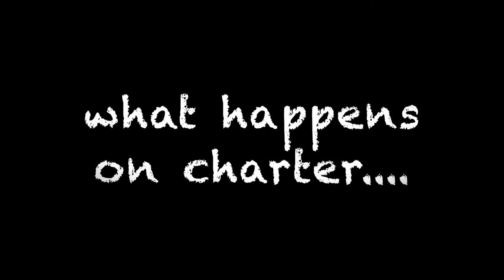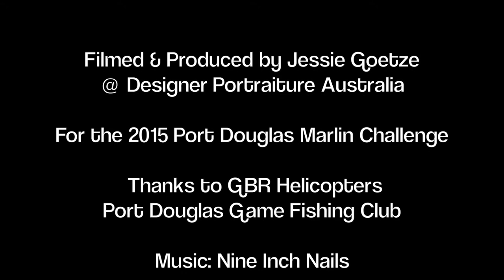Port Douglas Marin Challenge 2015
The annual Port Douglas Marlin Challenge is held during the first weeks of November each year.

Anglers from all over Australia and the world come to Port Douglas to undertake the challenge of fishing for one of the ocean’s greatest prizes, the Marlin. The Marlin Coast hosts some of the best Marlin fishing in the world, game boats and crews arrive in Port Douglas to team up with the anglers, all with the anticipation of being the one to catch the 1,000lb fish.

Filmed and Produced by Jessie Goetze - LiveLoveDream for the 2015 Port Douglas Marlin Challenge

Thanks to GBR Helicopters
Port Douglas Game Fishing Club